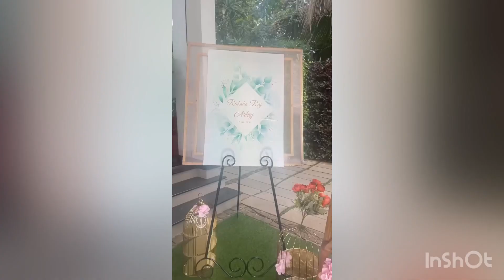കാരണം തിരക്കി ആരാധകര്‍ | Raksha raj wedding | santhwanam actress appu wedding | Raksha & Arkaj